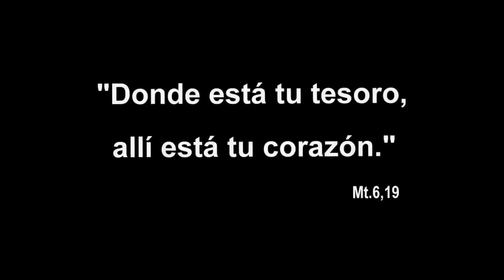AppasionaTe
Lema curso 2016/2017 Fundación Escolapias Montal